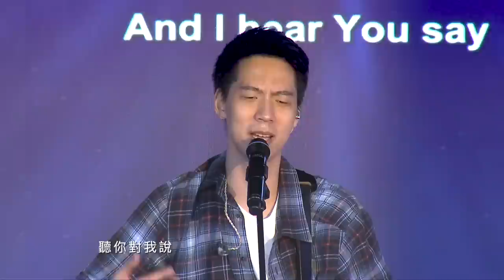【當我抬頭仰望／就是單單 Live Worship 】火把音樂- 敬拜現場 The Greatest Moment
1. 當我抬頭仰望 When I Look at the Sky
詞/曲 Lyricist/Composer｜胡斯漢 James Hu（葡萄樹計畫）

2. 就是單單 Simply Come
詞/曲 Lyricist/Composer｜江韶恩 Sharon Kiang、古妗怡 Julia Ku、林羿彣 Hibbii Lin、林書葦 Shu Wei Lin

錄音 Recording｜侯冠良 Ben Hou
混音/聲音後製 Mixing/Mastering｜侯冠良 Ben Hou

⏳在歷史的洪流中，神百姓向神獻上的敬拜不計其數。
不分時代、環境、地理位置、種族、身分，敬拜亦不分大小、不在乎人數和方式，向神心靈和誠實的敬拜，相信便是神所喜悅的。無論身在哪裡、身分為何，歡迎一同加入「敬拜現場」！

▶︎我又告訴你們，若是你們中間有兩個人在地上同心合意地求甚麼事，我在天上的父必為他們成全。因為無論在哪裏，有兩三個人奉我的名聚會，那裏就有我在他們中間。馬太福音18:19-20